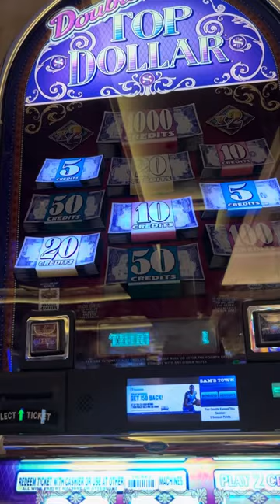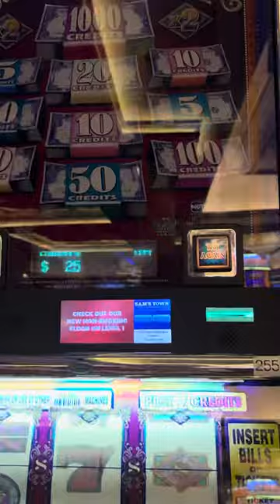Welcome to Top Dollar ! Let’s play!